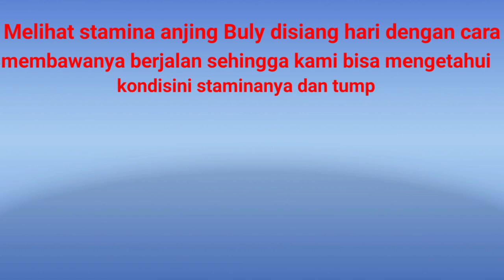🔴 Stamina Anjing Buly.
melihat stamina dan kondisi kedua kaki belakang anjing buly kami lakukan dengan cara membawanya berjalan-jalan disiang hari.mengapa kami lakukan disiang hari karena kita juga menyesuaikan kekebalan tubuh anjing buly tersebut.maka dengan cara kami ini semuanya akan terjawab.